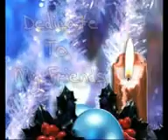my pakpattan friends